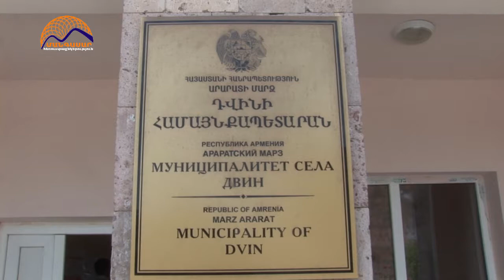Հայաստանի համայնքներ ԴՎԻՆ